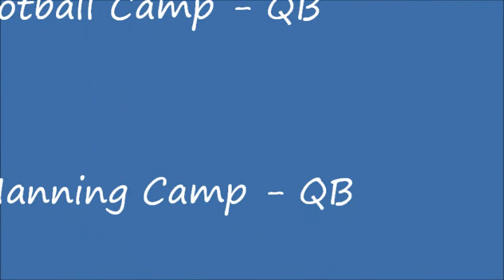Dylan football recruiting 2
Dylan Beeler QB training Video for Summer of 2014.